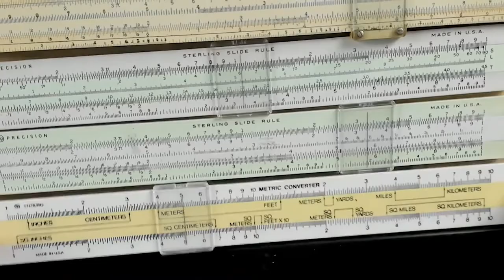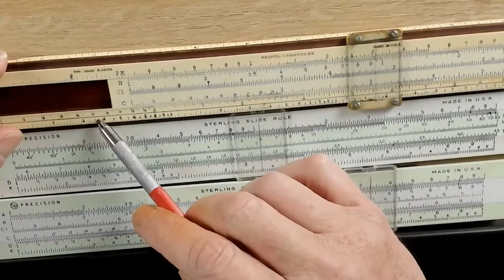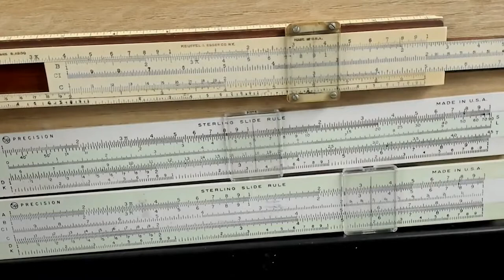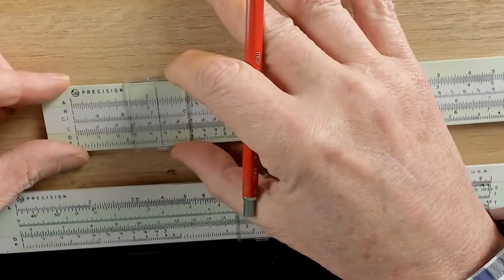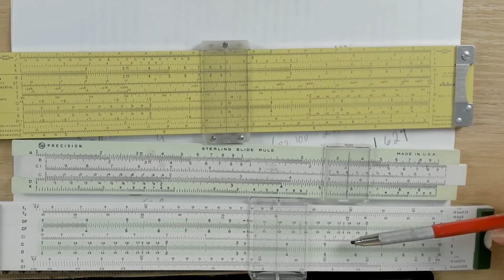Selecting a Slide Rule- Basic Student Slide Rule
This is the first of three videos outlining the different scales and types of slide rules.  In this, the first in the series, we look at a basic student slide rule with C/D, A/B, S, T, ST and L scales.

In the next episode, we will look at 'engineering' slide rules with up to 30 different scales.

Here are some useful slide rule links.